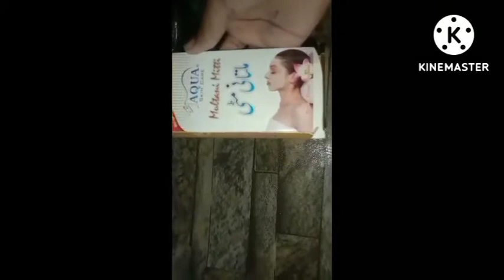Multani mitti face pack for skin whitening remove pimples acni by Anaya vlog